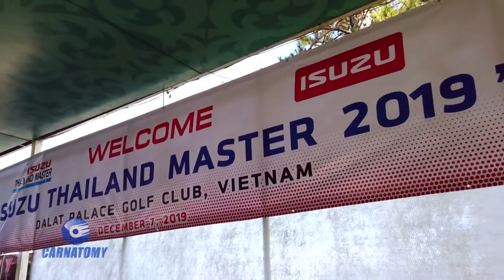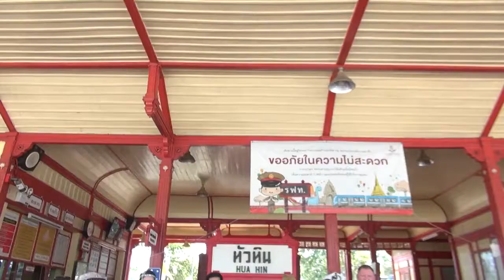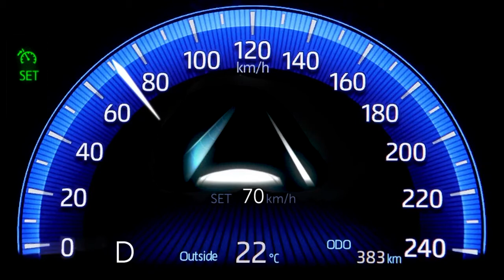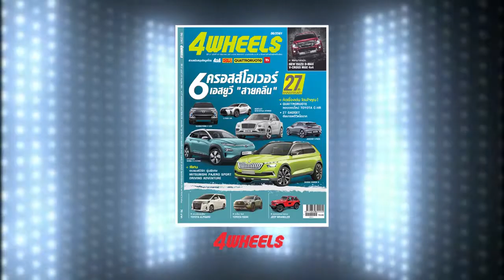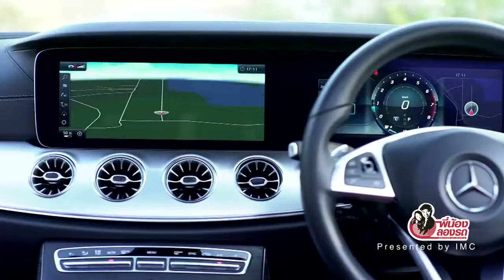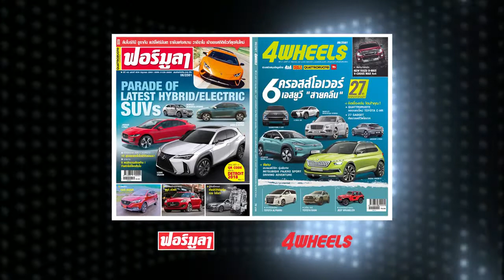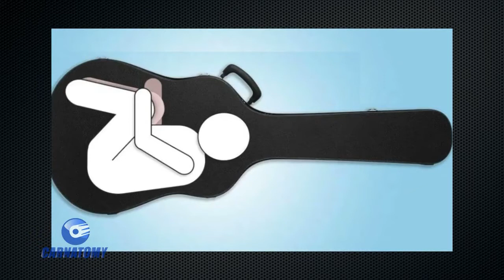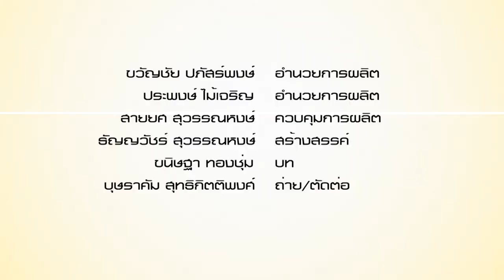Carnatomy T450 OA 22 01 20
เจาะลึกประวัติ Carlos Ghosn ผู้สร้างประเด็นร้อนสะท้านโลก !